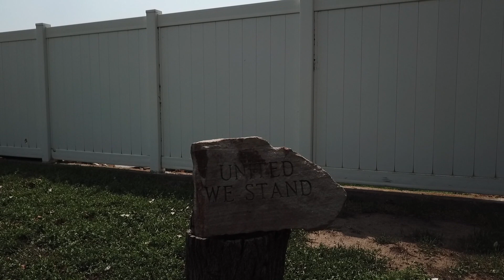RV Glass - Motorhome Windows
Chris at Precision Auto Glass eats, sleeps, and breathes motorhomes.  We have a full service facility in Centerville Utah where we stack the RV's deep.  Don't let a broken RV window shut your road trip down.  Get it fixed quick by the pros.